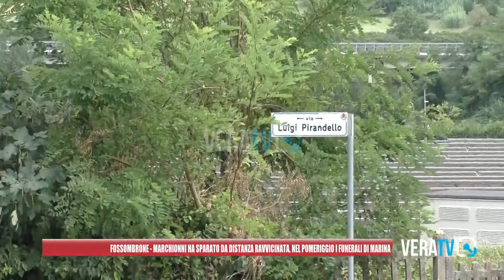Omicidio di Fossombrone - Marchionni ha sparato da distanza ravvicinata, oggi il funerale di Marina